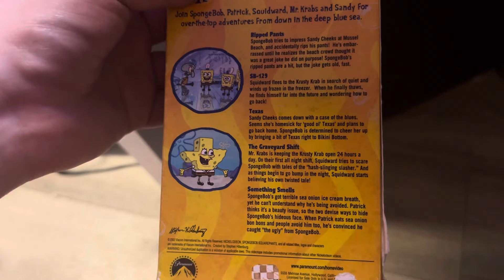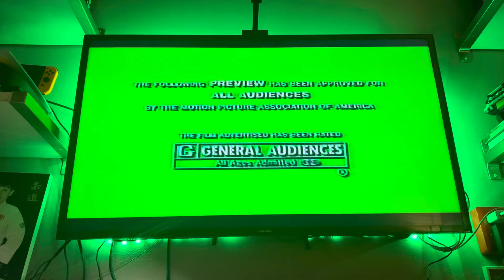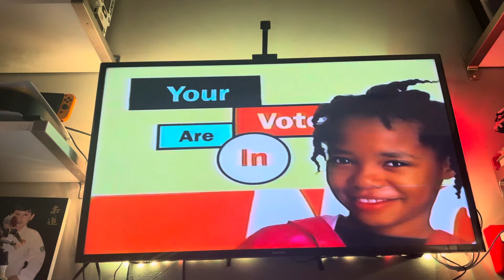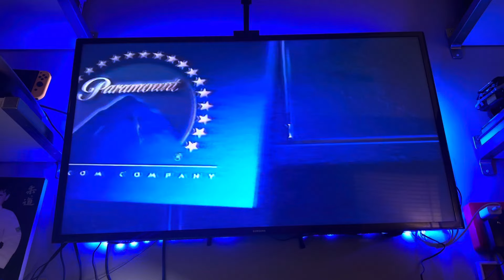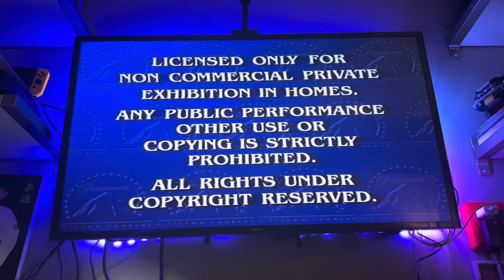Opening to SpongeBob SquarePants: Nautical Nonsense 2002 VHS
My first SpongeBob SquarePants on VHS I owned

Order:
1. Paramount Logo (still version)

2.SpongeBob SquarePants VHS and DVD trailer

3. Rugrats in Paris: The Movie Trailer

4. Rugrats: Decade in Diapers and All Growed Up trailer

5. Paramount Feature Presentation

6. Warning Screen

7. Paramount Logo

8. Nickelodeon bumper (Maze)
That's it!!!